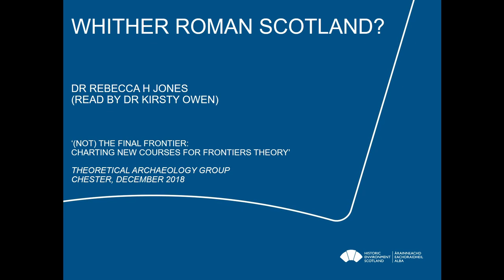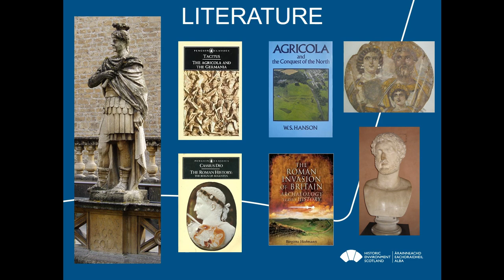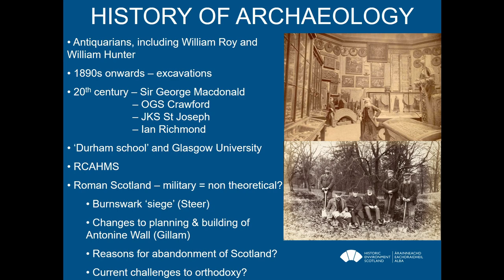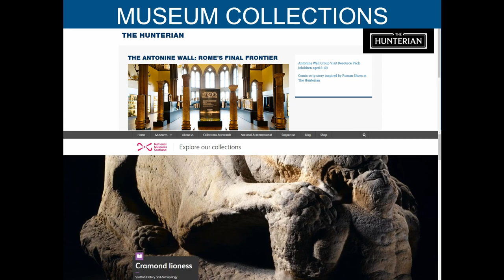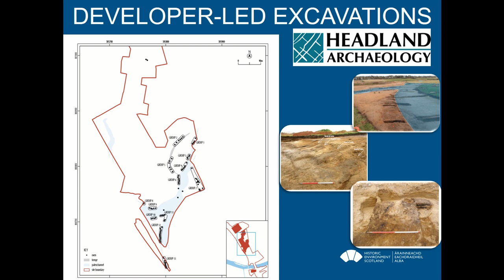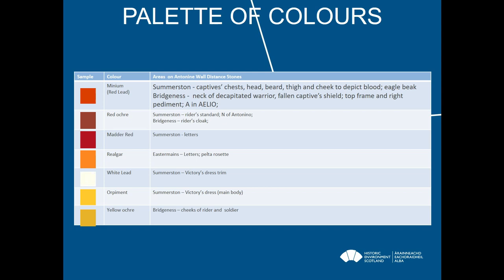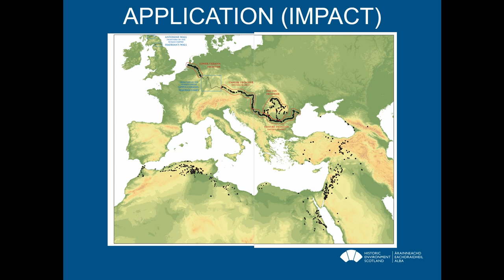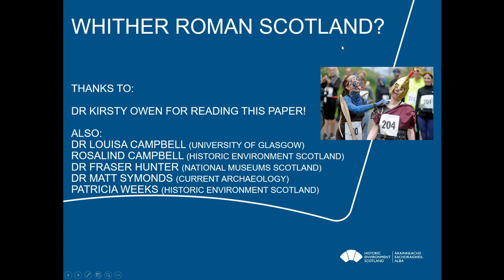Whither Roman Scotland?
When it comes to the Roman Empire, northern Britain is very much frontier country, with Scotland occupying land that was both within and beyond the empire. Northern British Roman studies have long been dominated by Hadrian’s Wall, although there has also been a long tradition of studying Roman Scotland.

Recent research in Scotland has recognised that some of the theoretical frameworks in which we have been operating are decades old, whether relating to the building of the Antonine Wall, the reasons for abandoning Scotland, Burnswark Hill (siege vs practice), the value of Tacitus’ etc. Older excavations have recently been, or are about to be, published, meaning that the time is ripe for reevaluation and new ideas to come through. However, this potential opportunity for new ideas, theory and research to blossom is hamstrung by the loss of University research in Roman Scotland. There is no longer any specialist in Roman Scotland in a permanent academic position. How can we nurture the talent of the next generation?

Rebecca J Jones (Historic Environment Scotland)

Session: (Not) the Final Frontier: Charting New Courses for Frontiers Theory